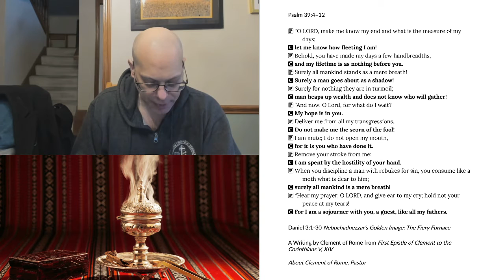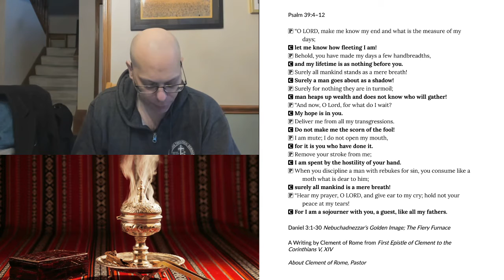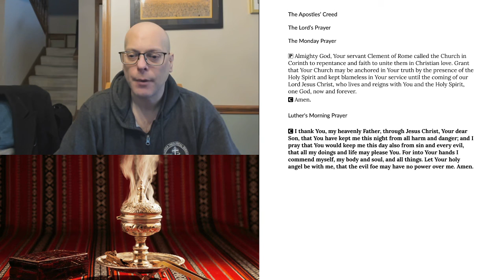Morning Prayer for Monday, November 23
The Commemoration of Clement of Rome, Pastor
Daniel 3:1-30 Nebuchadnezzar’s Golden Image; The Fiery Furnace
A Writing by Clement of Rome from First Epistle of Clement to the Corinthians V, XIV
About Clement of Rome, Pastor